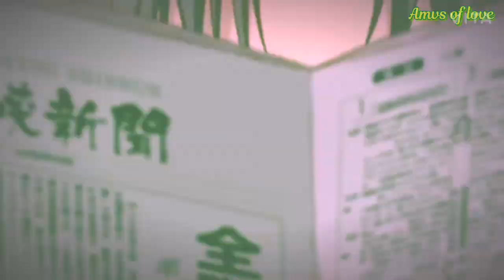Fruit basket amv💚 || song Teri Aadhat💙 || Romantic amv ❤ || Hindi anime amv